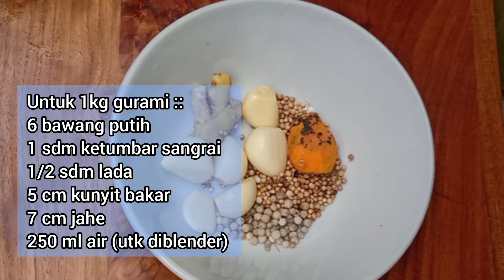CARA BUAT GURAME GORENG | TERBANG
Banyak sekali olahan gurami, bisa dimasak macem2 karena ikan ini gurih dan dagingnya juga tebal, jadi banyak fans nya🤭
oh ya, kali ini masbre mau belajar buat Gurami terbang
kalo di resto kaya gini ini mahal Lo mungkin per porsi ukuran sedang bisa lbh dari 50rb

nah kali ini msbre coba buat dengan modal gurami ukuran 1kg (isi 3ekor) jadi sekitar 300-400gr/ekornya
dan ini tu cuman 30rb aja🤗🤗🤭

emang hasilnya mungkin ga terlalu sempurna seperti di resto2 , cuman kalo kalian mau ikutan belajar boleh Lo disimak tutorial videonya sampe abis tanpa skip iklan (ngarep🤭🤗)

beberapa tips:
- pilih gurami ukuran agak besar
- pakai pisau yg tajam utk membuat fillet formasi terbang nya
- jgn terlalu lama memarinasi (15-30mnt), sebab kalau terlalu lama ikan bakal jadi lembek dan rapuh kalo digoreng, bisa gampang remuk

selamat mencoba
salam masBrewok